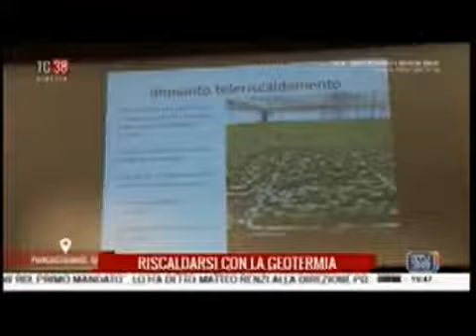RTV38. Seminario sulla geotermia a Piancastagnaio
25/01/2016, RTV38, TG delle 19.30. Piancastagnaio(Si)-Il comune insieme a Cosvig ha organizzato un seminario sul teleriscaldamento geotermico nelle aree toscane. Tra gli interventi quello di Massimo Montemaggi, responsabile geotermia di Enel Green Power che ha illustrato il percorso per la realizzazione di un impianto da allacciare alle utenze.